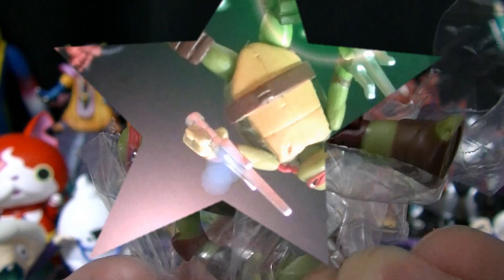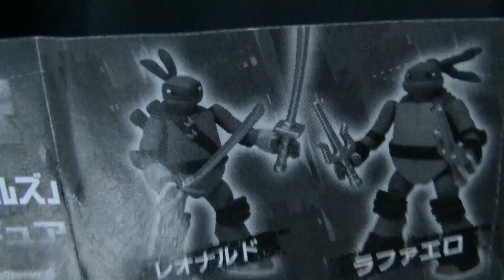ミュータントタートルズ アクションフィギュア 「全種類コンプリートを狙え！」 PART2 ガチャガチャ開封レビュー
GET済みフィギュア↓
ミケランジェロ